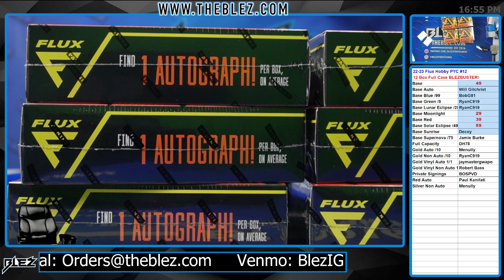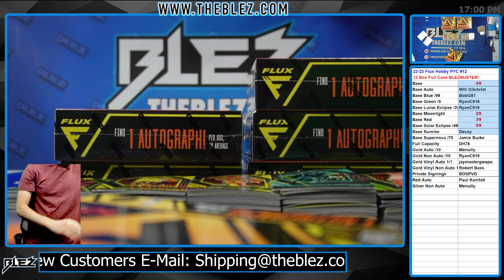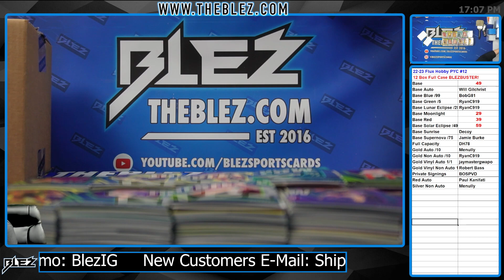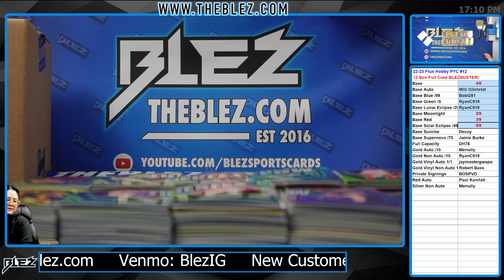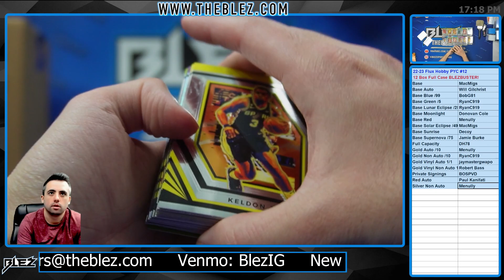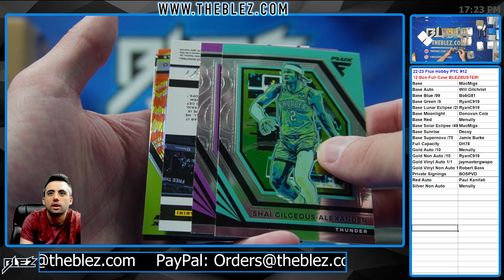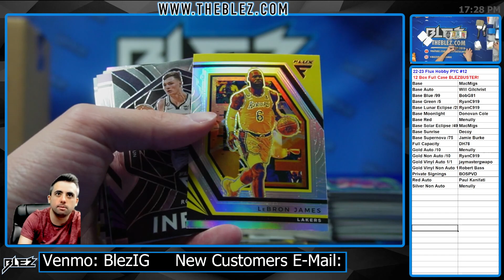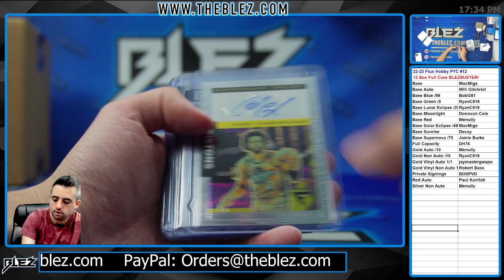2022-23 Panini Flux Hobby NBA 12 Box Full Case Break #12 Pick Your Color